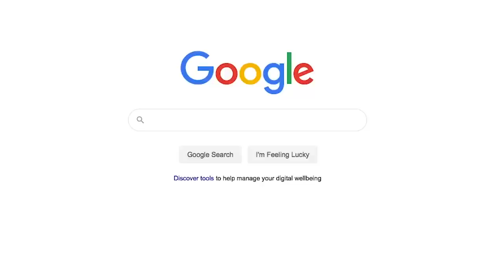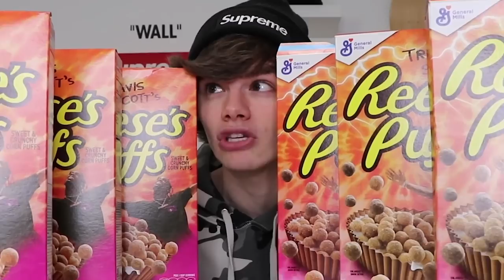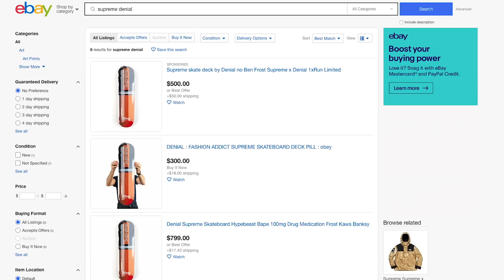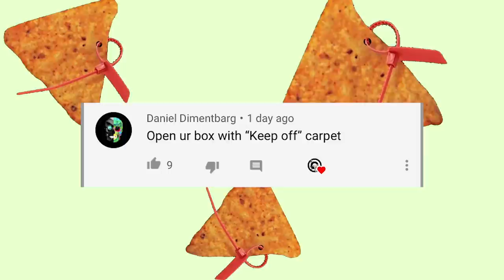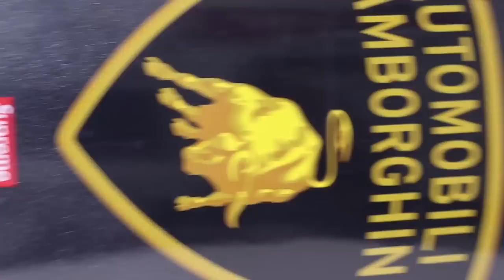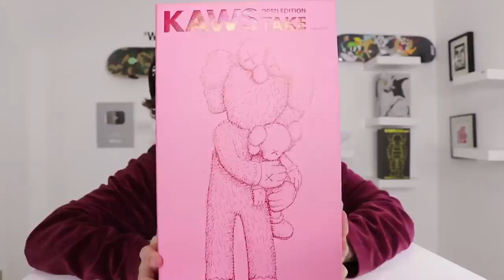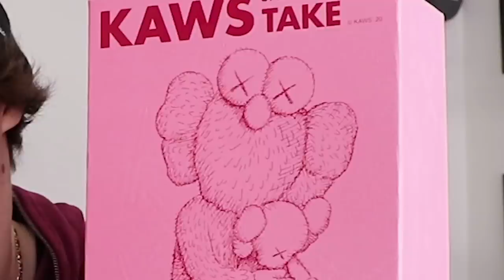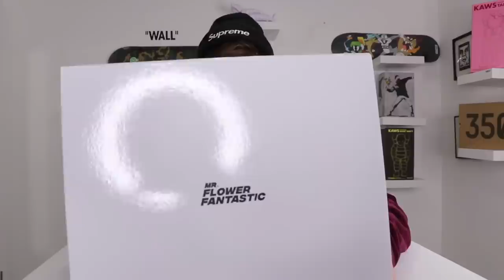Crazy $15000 Sneaker Streetwear Haul - GUCCI Off White Best Of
In this video is a $15000 sneaker streetwear haul where I unbox hype brands like Gucci, Yeezy, Supreme and KAWS. This is a best of all the hauls from 2020.
If you're new to my channel I have sneaker and streetwear content along withe mystery boxes with items like Nike, Off-White, Yeezy, Supreme, Gucci, Louis Vuitton, Adidas, Bape, Balenciaga, Commes de Garcon, KAWS and many more.

Connor's Sizes:
Shoes- 8
Shirt- Medium

The Dad's Sizes:
Shoes -11
Shirt- XL